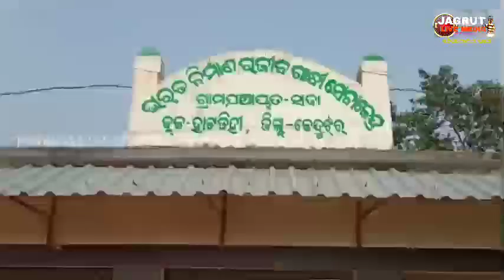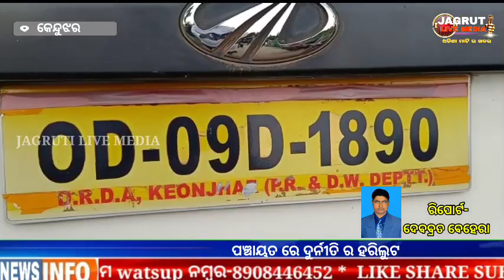ପଞ୍ଚାୟତ ରେ ଦୁର୍ନୀତି ହରିଲୁଟ#JAGRUTI LIVE MEDIA#ODIA NEWS#SPECIAL NEWS MUST WATCH